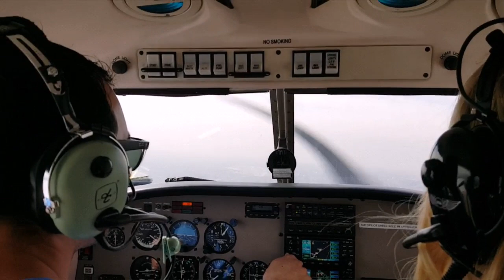Soaring over California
Plane ride over So Cal coast.